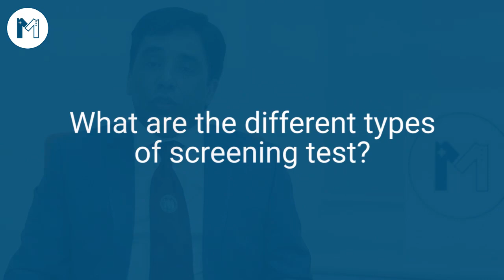Surprising facts of colorectal cancer! Your doctor may miss the signs